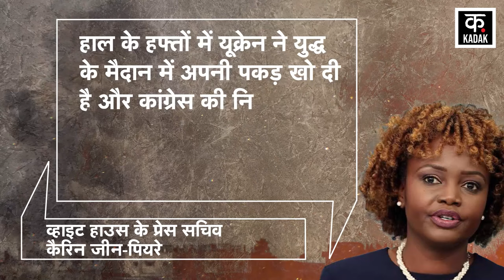Russia Ukraine war White House की चेतावनी, हार की तरफ बढ़ रहा है Ukrian I World News I News18Urdu